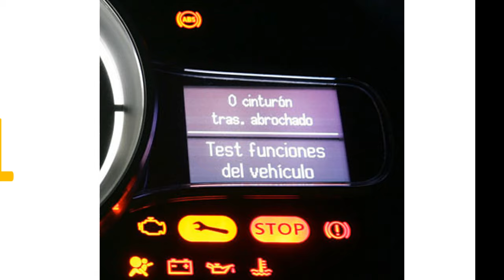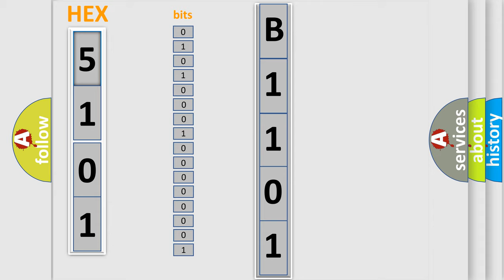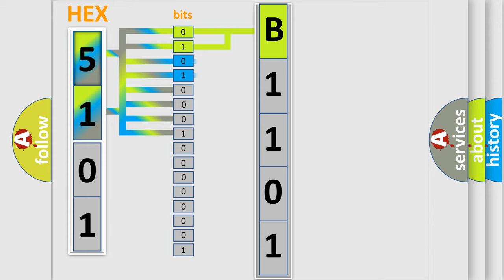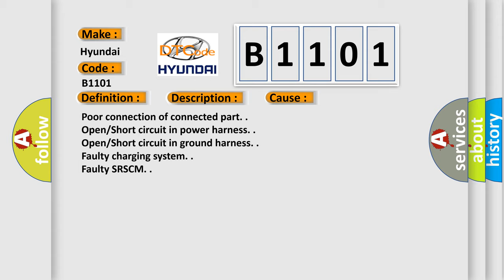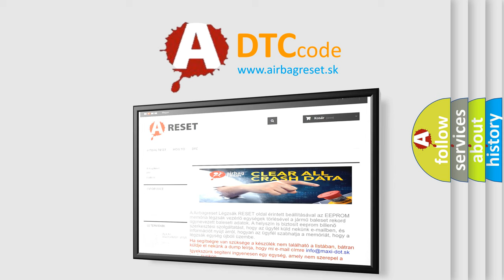DTC Hyundai B1101 Short Explanation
Contents:
0:21 Basic DTC analysis according to OBD2 protocol standard.
1:48 Insight into programming
2:58 A diagnostically understandable description of the Diagnostic Trouble Code
3:05 Basic error definition

Make:
Hyundai
Code:
B1101
Definition:
SRSCM Input Voltage High
Description:
Enable Conditions Ignition "ON" Threshold Value B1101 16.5V  lower then Vbat B1102 Vbat  lower then 10.6V Diagnostic Time Qualification More than 4 sec De-Qualification More than 4 sec
Cause:
Poor connection of connected part.
Open or Short circuit in power harness.
Open or Short circuit in ground harness.
Faulty charging system.
Faulty SRSCM.